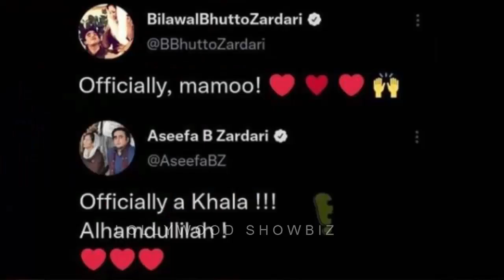bakhtawar bhutto marriage date | bakhtawar bhutto baby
bakhtawarbhutto wedding date is 31st January 2021 & Give birth baby boy on 10th October 2021

Congratulations to bhutto zardari chaudhri family
bakhtawar BUhtoo blessed With A baby Boy
Bakhtawar buhtoo baby
Bakhtawar buhtoo complete wedding
wedding album of bakhtawar
bakhtawar buhtoo and wedding album
bakhtawar buhtoo wedding